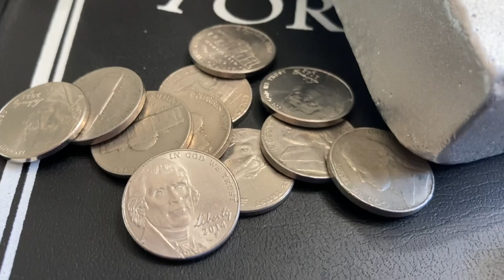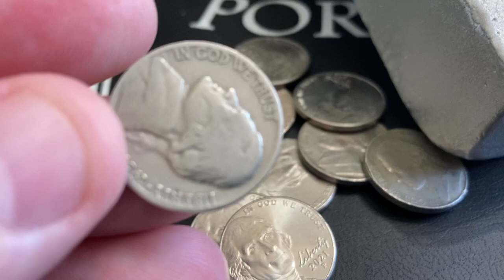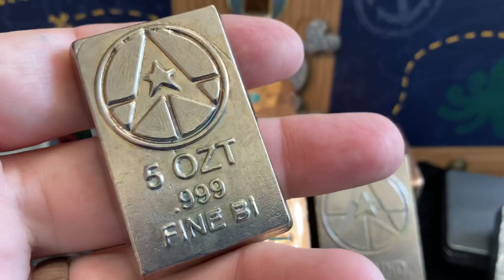Metal Prices are Surging!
All metal prices are up and only going higher!  Check out some of these stats,  they may surprise you!  Do you have any Copper,  Alluminum,  Zinc,  Lead or other metals in your stack?  If you like the bars in this video most are from my pal Casey @ Grimm Metals!  Be sure to check out his youtube channel & website down below!